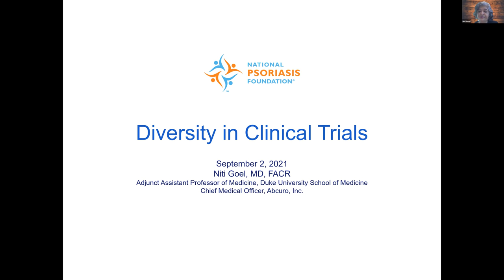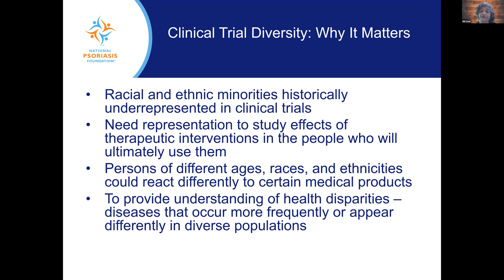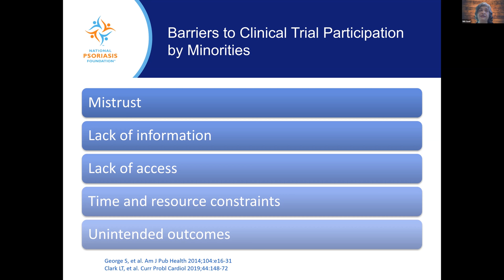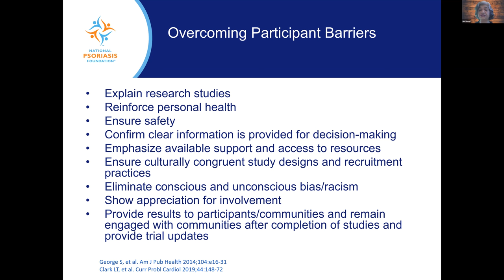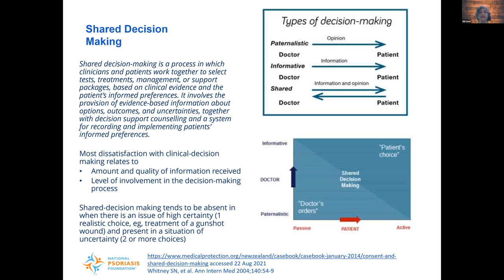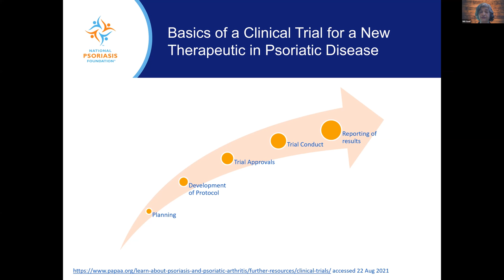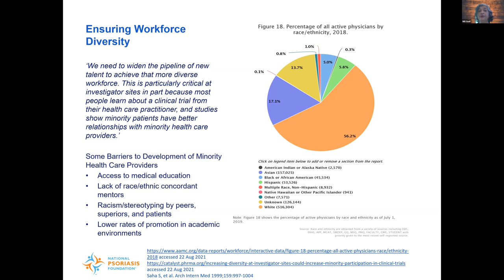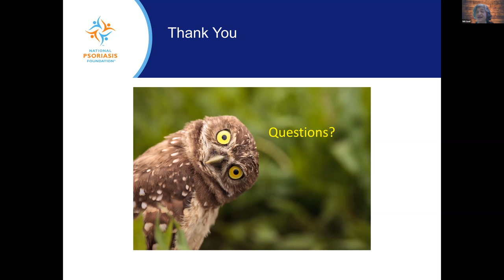Diversity in Clinical Trials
Join board-certified physician scientist Dr. Niti Goel as she discusses how to expand diversity in clinical trials.

Topics include :

- Identifying resources and best practices for recruiting and communicating with participants
- Identifying common questions, challenges and concerns patients may face about participating in a clinical trial and how these may differ across race   and ethnicity to ensure informed consent and a shared decision making process
- Understanding the basic process and procedures for conducting a psoriatic disease clinical trial and the considerations for targeted strategies and collaborations with partners to assist with specific population recruitment
- Identifying resources and information necessary to keep abreast of relevant clinical trials and confidently screen and recommend potential patients for participation.